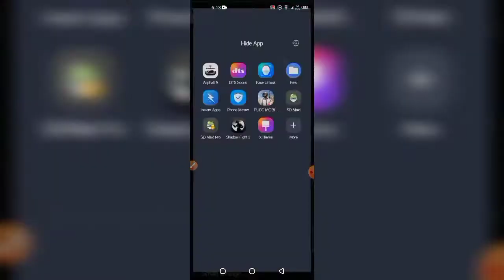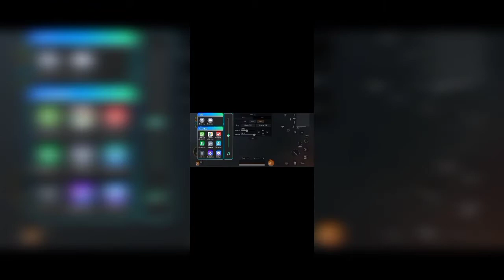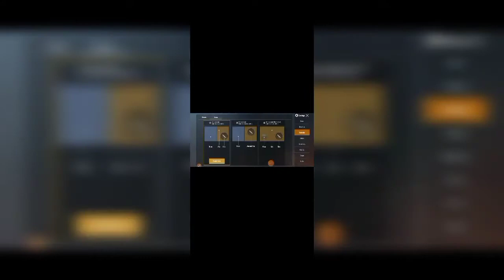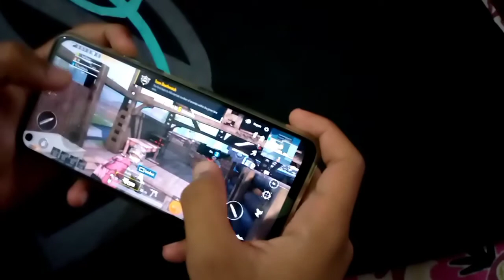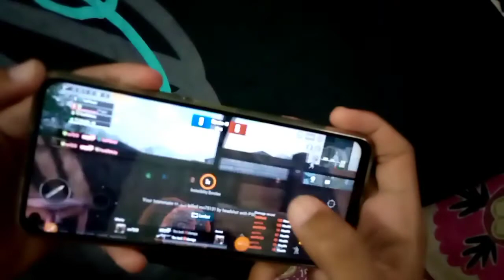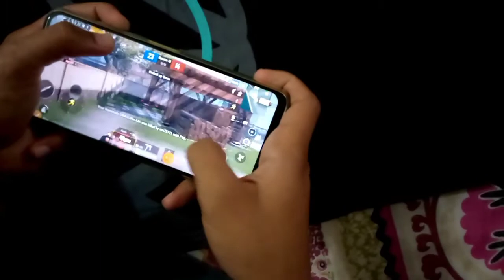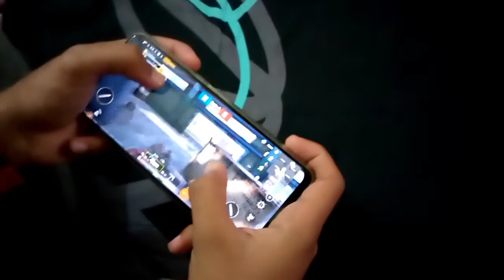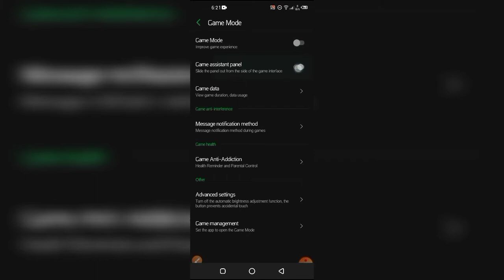Infinix Note 7 Pubg Trigger Enable Unique Feature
Topic : Infinix Note 7 Pubg Trigger Enable Unique Feature

Enable Game Mod in Infinix Note 7 And Swipe while setting control in keys now enable magic button and so ON.

                                           Best Topics

By Comment on my videos

So stay update with latest technology videos and many tips and tricks.I daily upload tech videos for you my dear subscribers.You also comment your Mobile and Computer related problems below i solve your problem.So thanks Guys who support me or watch my videos.If you face any problem in my videos comment me i soon fix it.Thanks for watching.

1st Music

2nd Music